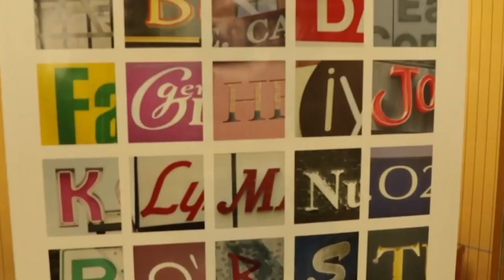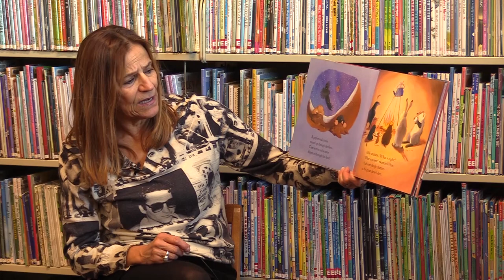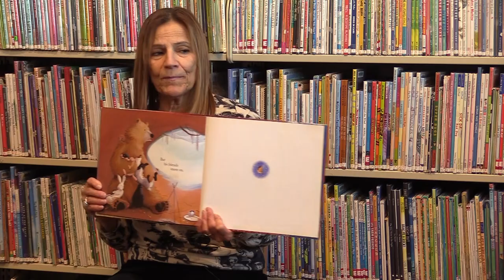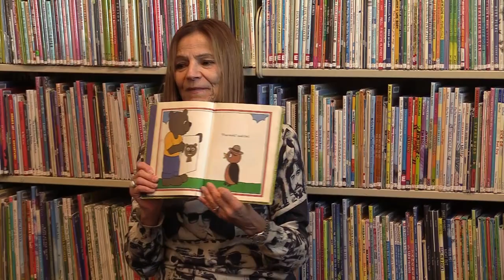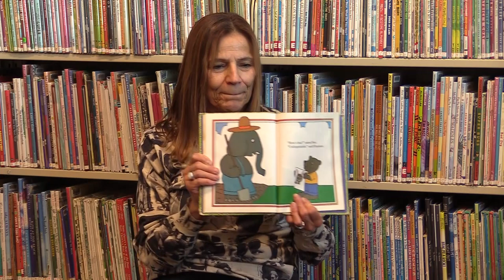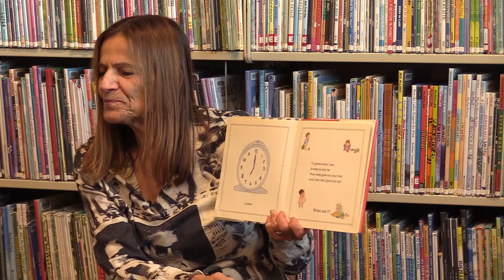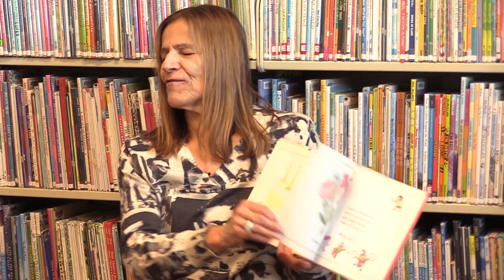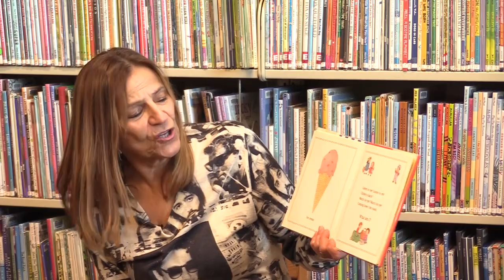Somerville Storytellers with Somerville Public Library | January 2020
It is your favorite Somerville Children's librarian, Ann Cassesso, back for another segment of SOMERVILLE STORYTELLERS joined with our pals at Pooh and Friends. Enjoy these classic and new stories read at the Somerville Public Library. This show is produced by Somerville Media Center.